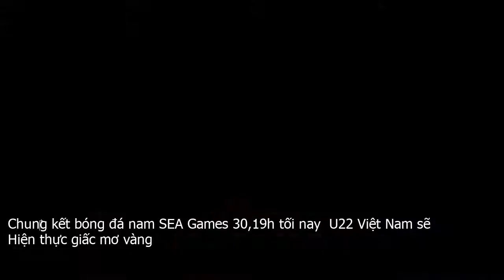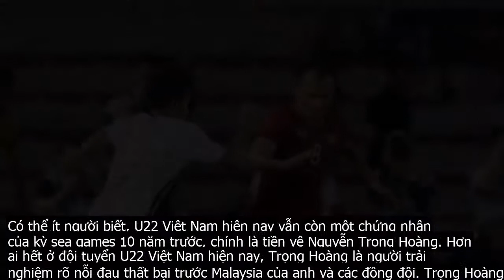Chun‎g kết bóng đá nam SEA Games 30,19h tối nay U22 Việt Nam sẽ Hiện thực giấc mơ vàng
19h ngày hôm nay, đội tuyển U22 Việt Nam sẽ tái đấu Indonesia trong trận chung kết môn bóng đá nam sea games 30. Thầy trò ông Park Hang Seo chỉ còn cách tấm HCV sea games danh giá 90 phút thi đấu với Indonesia, đằng sau là sự ngóng đợi của triệu triệu người hâm mộ.Xem Video  HLV Park Hang seo tiết lộ đã tìm ra điểm yếu của U22 Indonesia trước trận chung kết sea games 30sea games 25 trên đất Lào, đội tuyển U23 Việt Nam dưới sự dẫn dắt của HLV Henrique Calisto đã tiến một mạch vào trận chung kết với niềm tin lớn lao sẽ giành chiến thắng. Đối thủ của thầy trò ông Calisto khi đó là Malaysia, đội đã thất bại nặng nề trước chính U23 Việt Nam ở vòng bảng.Trong số những phóng viên từng có mặt ở trận chung kết nói trên ở Vientianne, nhiều người hiện đang tiếp tục cùng đội tuyển U22 Việt Nam trong hành trình tiến vào trận chung kết sea games 30, và cũng đang hồi hộp trông đợi chiến thắng trước Indonesia hôm nay. Những đồng nghiệp của tôi vẫn nhắc lại cảm giác nghẹn buốt khi U23 Việt Nam gục ngã trong cuộc chiến cuối cùng. Đó là thời khắc không ai dễ quên, cho dù thời gian dài tới bao lâu.Có thể ít người biết, U22 Việt Nam hiện nay vẫn còn một chứng nhân của kỳ sea games 10 năm trước, chính là tiền vệ Nguyễn Trọng Hoàng. Hơn ai hết ở đội tuyển U22 Việt Nam hiện nay, Trọng Hoàng là người trải nghiệm rõ nỗi đau thất bại trước Malaysia của anh và các đồng đội. Trọng Hoàng khi đó 20 tuổi, đến sea games với niềm tin lớn từ HLV H.Calisto. Nhưng ở trận chung kết, anh chỉ vào sân từ hiệp hai do chấn thương chưa hoàn toàn bình phục, không thể giúp U23 Việt Nam lật ngược kết quả trước đối thủ.Mười năm sau, Trọng Hoàng đang đóng vai trụ cột ở đội tuyển U22 Việt Nam với tinh thần thi đấu bền bỉ, không biết mệt mỏi. Anh và Hùng Dũng là hai gương mặt chơi nổi bật nhất của U22 Việt Nam từ đầu giải, góp công lớn đưa đội bóng vào tới trận chung kết. Lối chơi máu lửa của Trọng Hoàng đã tạo thành nguồn kích thích tinh thần cho các đồng đội trẻ. Kinh nghiệm của một cầu thủ dày dạn chinh chiến, khát khao chiến thắng và nỗi đau từ quá khứ sẽ là những yếu tố kích thích quyết tâm của Trọng Hoàng mạnh mẽ hơn.U22 Việt Nam hiện nay gồm một thế hệ cầu thủ trẻ mới đầy tài năng của bóng đá Việt Nam. Khác với các thế hệ trước, lứa trẻ Việt Nam hiện nay dưới sự dẫn dắt của HLV Park Hang Seo luôn tạo cho người hâm mộ cảm giác yên tâm trước mỗi trận đánh lớn. hành trình vào tới chung kết của ông Park Hang Seo và các học trò không hề dễ dàng, đặc biệt là cuộc chiến ở vòng bảng. Nhưng chính nhờ đó, bản lĩnh của các cầu thủ U22 Việt Nam cũng được trui rèn, trở nên kiên cường hơn. Ông Park Hang Seo đã không dưới 2 lần nhắc tới tinh thần không từ bỏ của U22 Việt Nam. Đó thực sự là bản lĩnh của một đội bóng vô địch, dù khó khăn và trầy trật cỡ nào những rốt cuộc vẫn vượt qua.Xem Video  HLV U22 Indonesia  troll  thầy Park khi nhắc về 2 tấm thẻ vàng trên băng ghế BHLĐội tuyển U22 Việt Nam hiện nay là sự pha trộn của những nhân tố cũ với những giá trị mới tạo thành một tập thể gắn kết. Phía sau HLV Park Hang Seo và các học trò là sự ủng hộ và trông đợi của cả triệu, triệu người hâm mộ. Chưa khi nào, niềm tin vào chiến thắng của bóng đá Việt Nam lại lớn đến vậy, cho dù trước chúng ta là bất kỳ đối thủ nào.Ở đấu trường sea games, Việt Nam và Indonesia đang bất bại sau 12 lần đối đầu với 5 chiến thắng dành cho mỗi bên và 2 lần hòa. Nhưng một năm trở lại đây, bóng đá Việt Nam đã thắng Indonesia trong cả 3 lần chạm trán ở các cấp độ khác nhau. Đấy là cơ sở để trông đợi vào một chiến thắng nữa của U22 Việt Nam trong trận đấu hôm nay. Chiếc HCV sea games 30 sẽ là sự khẳng định cho vị thế mới của bóng đá Việt Nam trong khu vực, cũng như mở ra một nấc mới cho sự phát triển trong tương lai.Thủ tướng tin tưởng U22 Việt Nam sẽ giành chiến thắngTại Lễ khai trương Cổng dịch vụ công Quốc gia diễn ra vào chiều 9 . 12, Thủ tướng Nguyễn Xuân Phúc cho biết, các thành viên Chính phủ đã thống nhất cao kêu gọi đóng góp nội bộ và quyết định hỗ trợ đội tuyển bóng đá nữ mỗi người 100 triệu, trong đó có một xe máy loại tốt và một số tiền cần thiết. Cũng theo Thủ tướng, sau khi đội tuyển bóng đá nữ giành huy chương vàng sea games 30, các mạnh thường quân hỗ trợ gần 10 tỷ đồng. Về trận đấu chung kết bóng đá nam diễn ra vào tối nay giữa U22 Việt Nam và U22 Indonesia, Thủ tướng tin tưởng, U22 Việt Nam sẽ lập kỳ tích và giành chiến thắng.